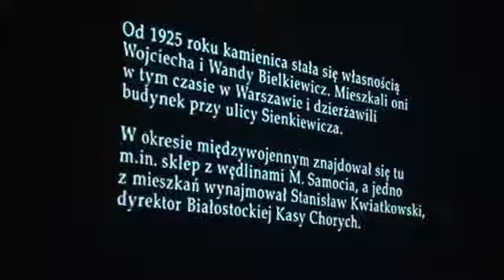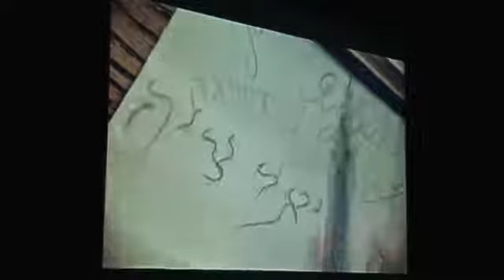Jedno podwórko, dwa światy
Ten zapis z premiery naszej etiudy filmowej "Ołówek" zrealizowała TV Białystok kierowana przez jana Oniszczuka